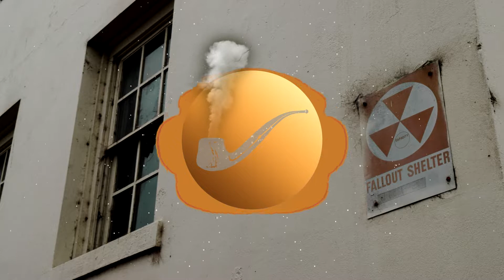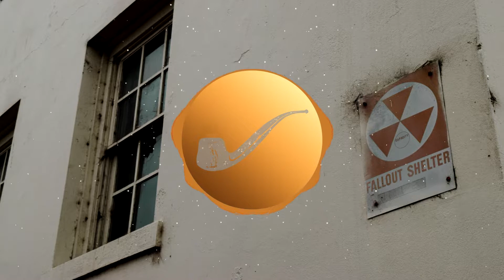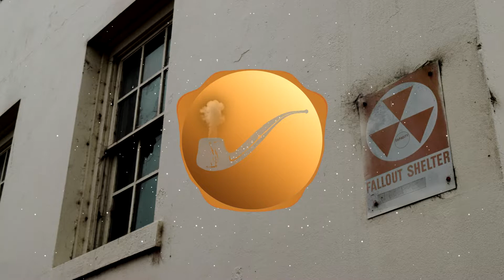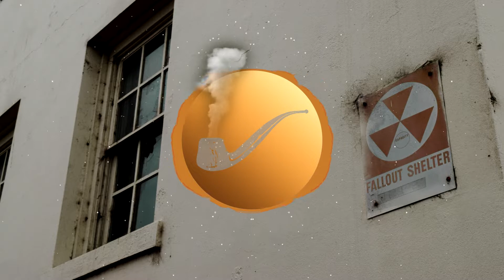Sabaton - Great War (Bass boosted)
Paldies par uzmanību!